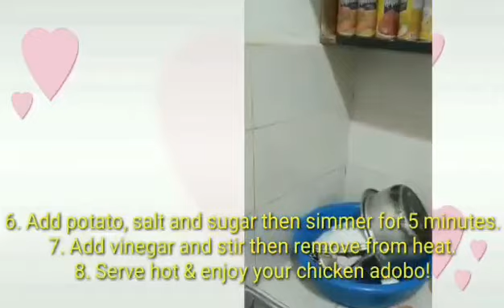Chicken adobo | mabilisan lang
My own version of chicken adobo. mabilisang luto lang ito, pasinsya na kayo at first time ko gawin ito dito. isa ito sa mga paborito ko namen ng asawa ko.
 kahit kayo din po siguro gusto niyo din ito.